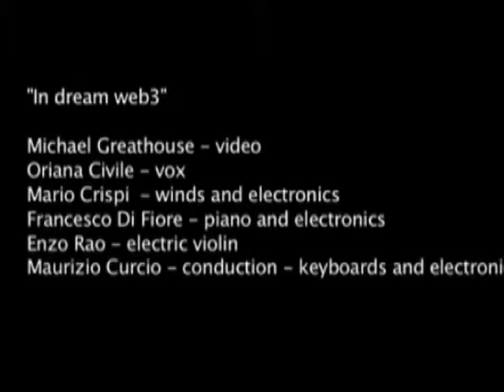Sound from images part 2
A Maurizio Curcio conduction of live music improvvisation performance with images by "Olga Mink, Michael Grathouse, Paul Witthington. Performed in Palermo on 22 May 2008 in a Folkalab music contest. Performed by Maurizio Curcio, Enzo Rao, Mario Crispi, Francesco Di Fiore, Oriana Civile, Camillo Amalfi, Francesco Calabria, Anton Giulio Pandolfo.